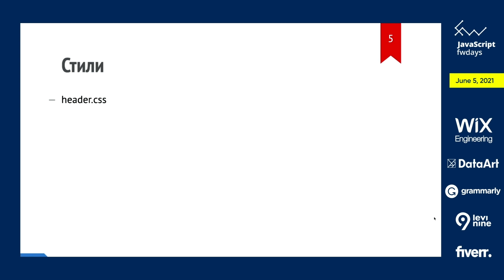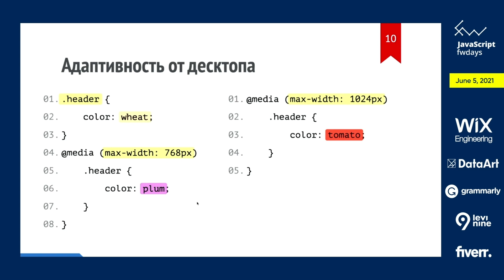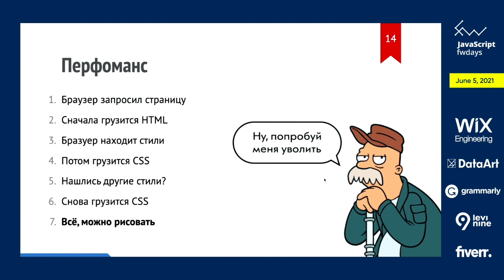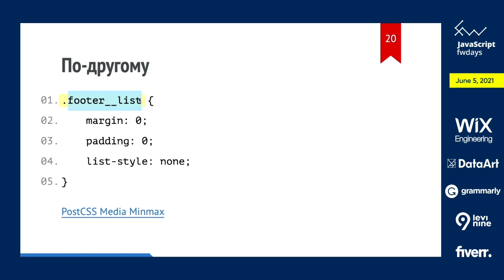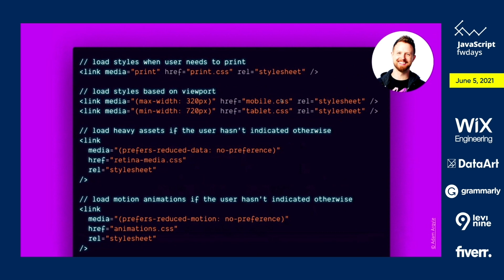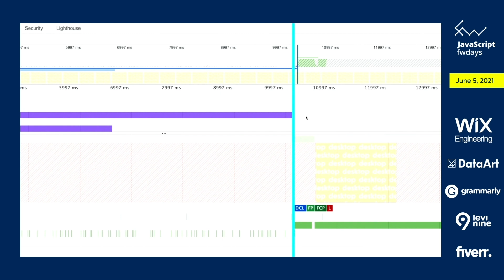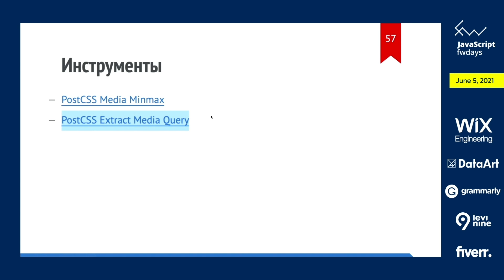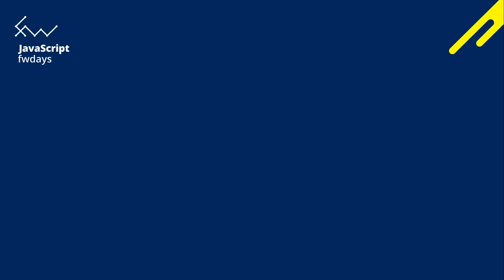Условно адаптивно [ru] / Вадим Макеев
Видео с онлайн-конференции JavaScript fwdays'21, которая прошла с 1-8 июня 2021 года.

Описание доклада:
Кто-то делает сразу два сайта: мобильный и, видимо, стационарный. Принюхивается к браузеру и отдаёт подходящую версию. Что ж. Кто-то делает гибко и отдаёт в стилях сразу всё, что умеет сайт. И тройные картинки, на всякий случай. Гм, ладно. Кто-то уверен, что на таче нет мышки и клавиатуры, но обязательно есть безлимитный 5G. Интересно. И за всем этим печально наблюдает пользователь. Как сделать лучше, имея в руках современные технологии? Как-то так.

Fwdays более 10 лет занимается организацией масштабных конференций для разработчиков таких направлений: JavaScript, .Net, Python, Data Science, PHP, QA, Highload, Architecture, DevOps, Databases.